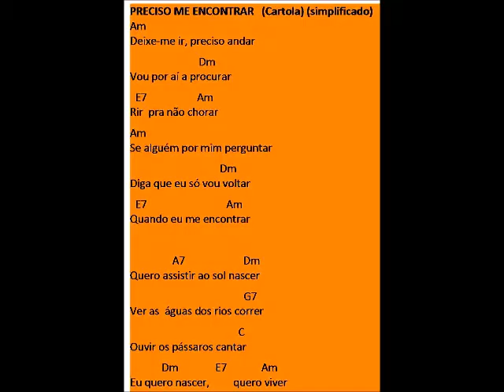BraUsa-MPB ClauduArte Sa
CARTOLA Samba-Cancao